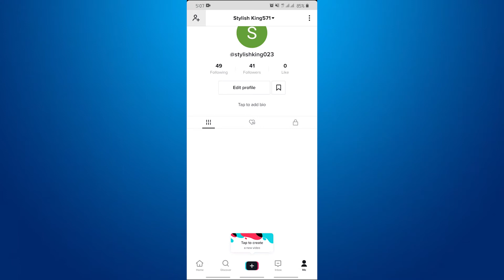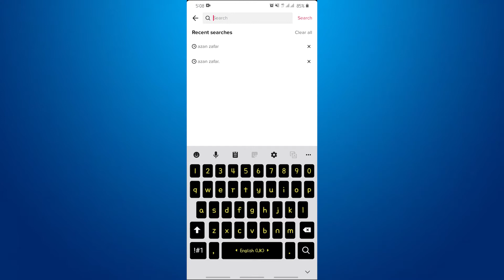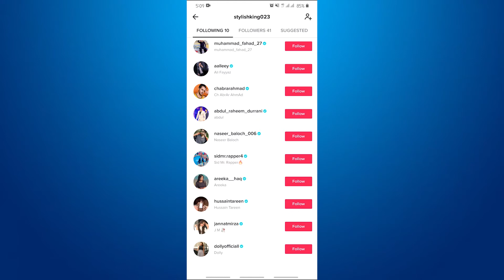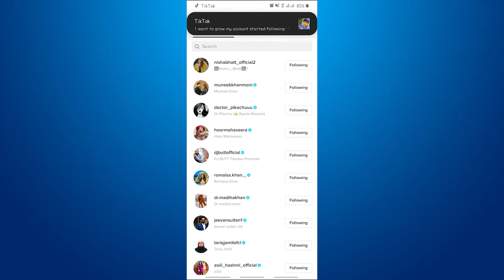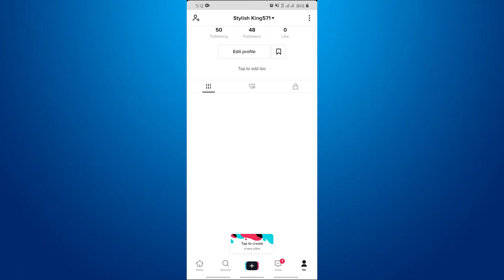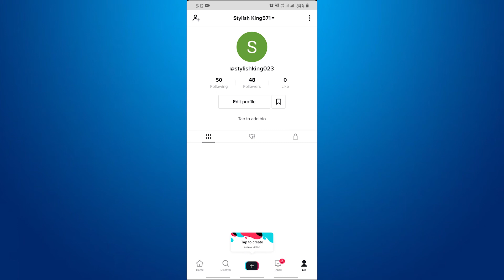How To Get Followers On Tiktok 2021 | How To Increase Followers On Tiktok | Everything 4you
Our Name Is Azan - UM From Everythng 4You Youtube Channel

📘Todays Topic :-

🔵How To Increase Followers On TikTok 2021 🔥 !

🌀All Steps Are In The Video :-

📩Any Bussiness Inquries 🔻

🎵Background Music🔽

●Like ~ Comment And Also Share

Bell Icon  So You Never Miss
Another Update Of Our Channel
(っ◕‿◕)っ♥   (♥♥,)   ≧◡≦   ᵔ.ᵔ